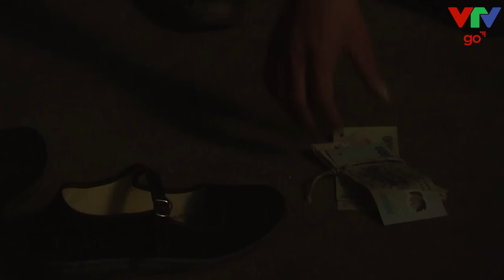Vợ lén chồng đi GẶP NGƯỜI YÊU CŨ suýt bị PHÁT HIỆN | Lặng yên dưới vực sâu | VTV Go | Phim VTV Hay